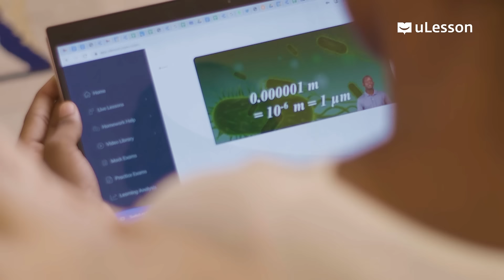Halima's mum speaks on her daughter's progress after using the uLesson app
Halima's mother believes the uLesson app has helped her daughter move one step closer to her goal of becoming a doctor.